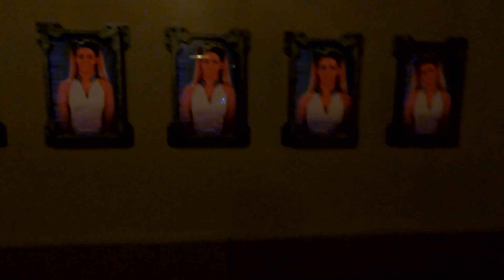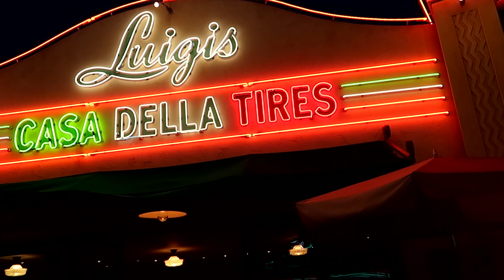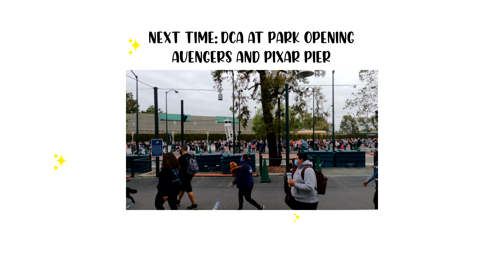New to us Avengers things at DCA and Cars Land at Night! Disney’s California Adventure | Disneyland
It's a wonderful evening at Disney's California Adventure! We explore the new to us Avengers-themed area, including Tony's first ride on Guardians: Mission Breakout! Then we grab a corndog for dinner and head over to Cars Land. Over in Cars Land, we enjoy the sights then take a spin on Luigi's Rollickin' Roadsters and Radiator Springs Racers at night!